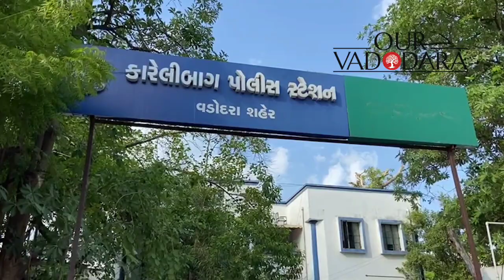Yesterday a female dog was severely injured up by two at salatwada.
The female dog was pregnant and was beaten with baseball bat till it was broken.

ગઈ કાલે શહેરમાં સલાટવાડા વિસ્તારમાં એક ગર્ભવતી શ્વાન ને બેરહેમીથી માર મારતા શ્વાન ને ગંભીર ઈજાઓ પહોંચી હતી. આ બાબત ની જાણ પીપલ ફોર એનિમલ સંસ્થા ને કરતા સંસ્થાના કાર્યકરો ઘટના સ્થળે પહોચ્યા હતા.
પીપલ ફોર એનિમલ સંસ્થા ના કાર્યકરો એ સ્થળ પર ઇજગ્રસ્ત શ્વાન ને પ્રાથમિક સારવાર આપી હતી. વિસ્તાર ના બે યુવકોએ હોકી સ્ટીક અને સ્ક્રુ ડ્રાઈવર થી શ્વાન ને માર મારી લોહી લુહાન કરી નાખી હતી. પીપલ ફોર એનિમલ સંસ્થા ના કાર્યકરો સાથે પણ આ યુવકોએ ઝઘડો કર્યો હતો. જેથી સમગ્ર મામલો પોલીસ સ્ટેશન પહોંચ્યો હતો. પીપલ ફોર એનિમલ સંસ્થા દ્વારા આ યુવકો વિરુદ્ધ કારેલીબાગ પોલીસ સ્ટેશન માં ફરિયાદ અપાતા બંને યુવકો ફરાર થઈ ગયા હતા.